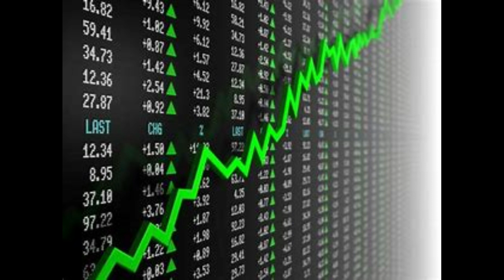INTRADAY MARKET // SHORT POSITION MARKET // INDRADAY SHARE MARKET